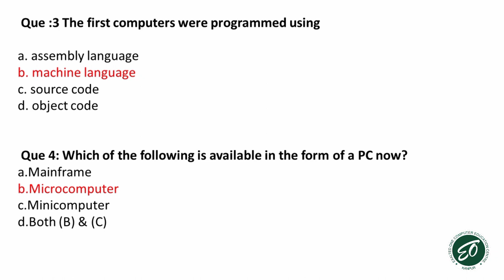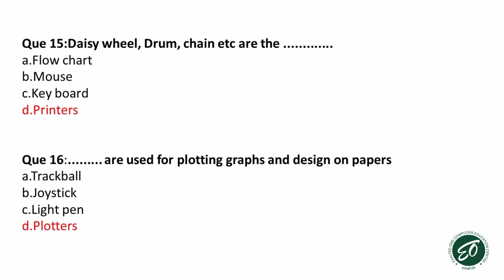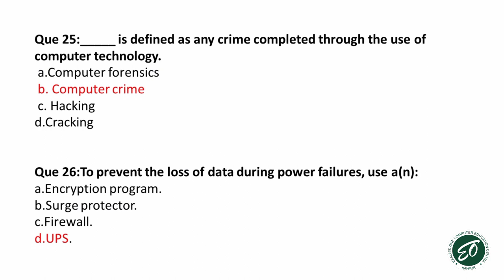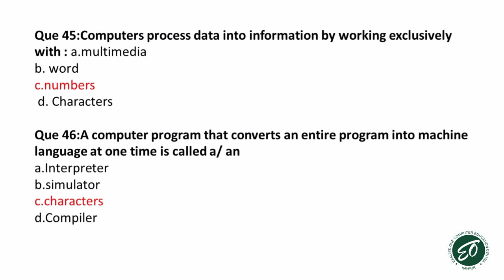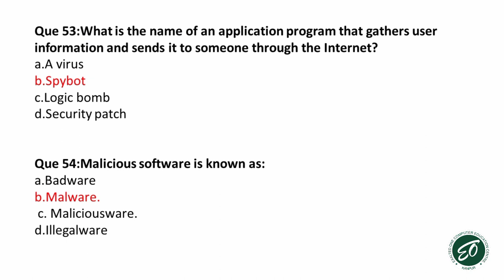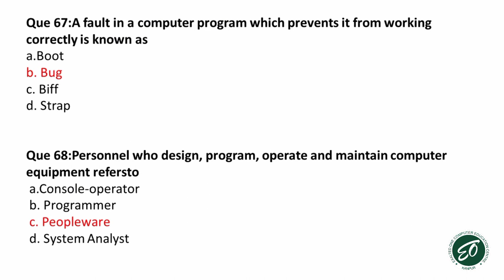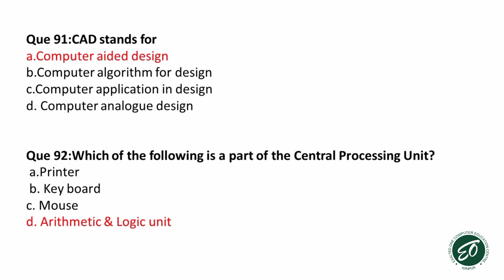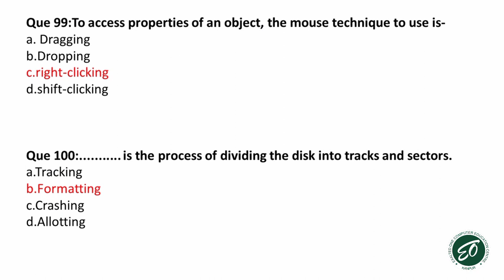Most Important MCQs